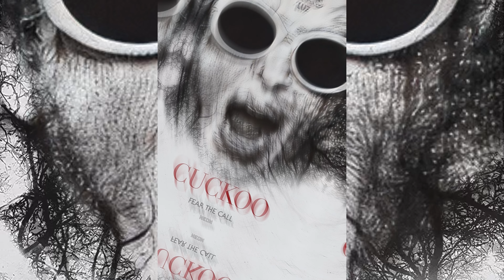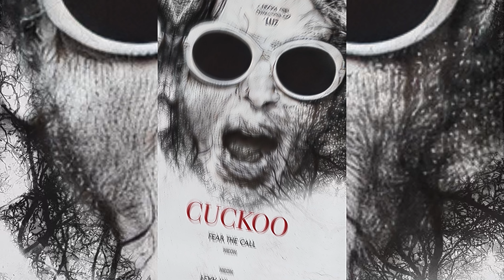مراجعه فيلم Cuckoo